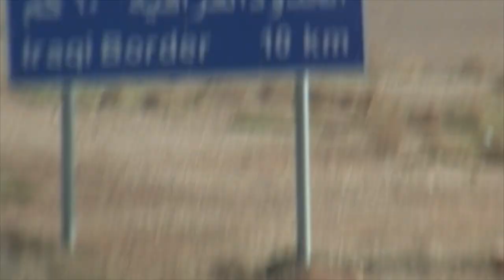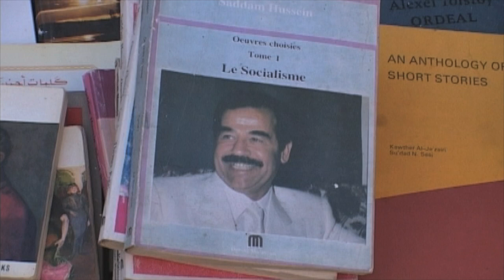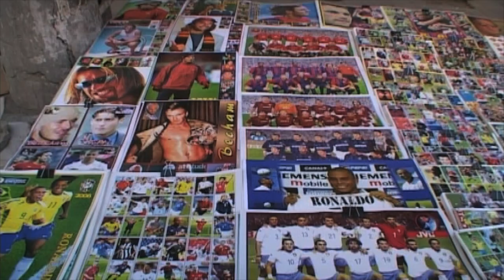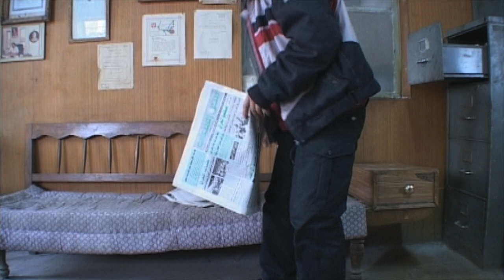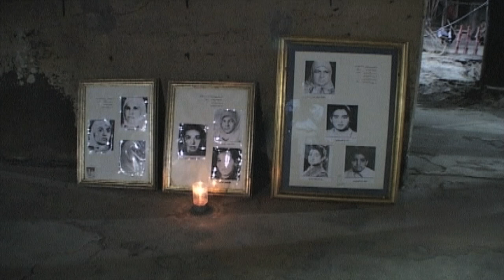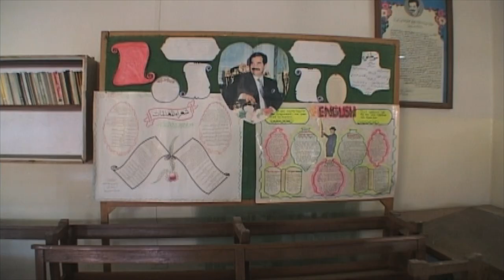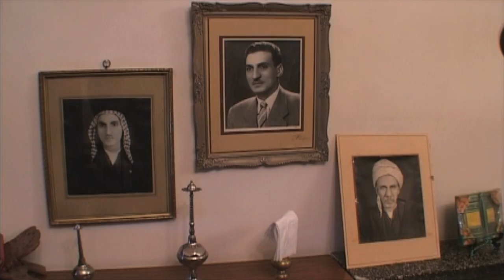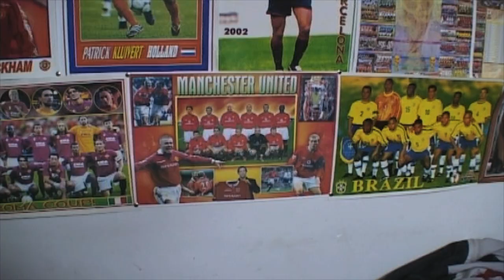Baghdad Diary 2002. Pre war.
Baghdad trip 2002.